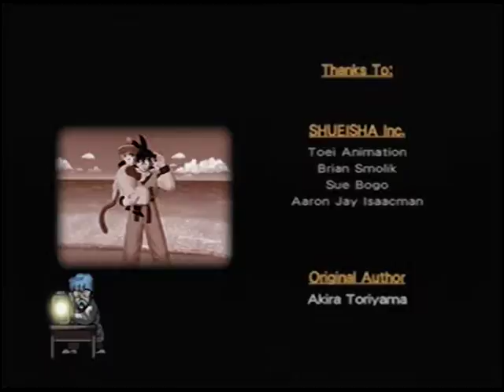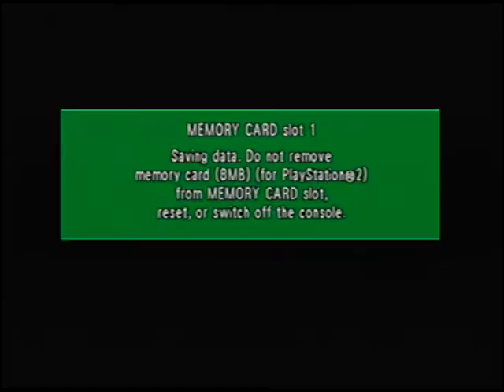DBZ BUDOKAI SP 2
Also, be sure to check out my twitter, instagram, and facebook too! Also, I will link out another group's link for you guys to check out as well! So to sum it up all LINKS will be in the description!!!

Please smash on that like button!

Here are the links my fellow krodnation fans!

If anyone of you guys want to add videos to a relative playlist please do link is in description!:

Krod7435 Twitch!